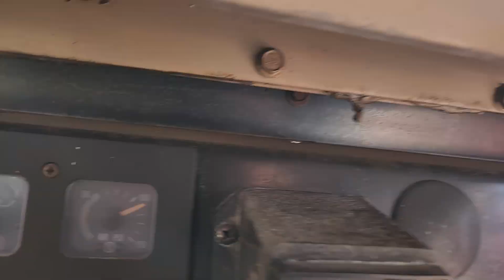Auctions International. 1990 BLUE Bird bus.